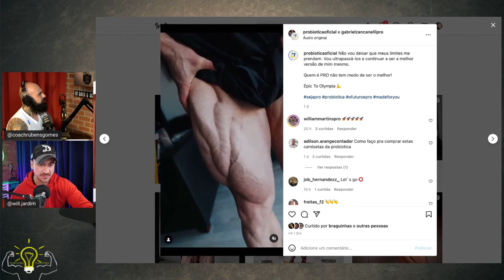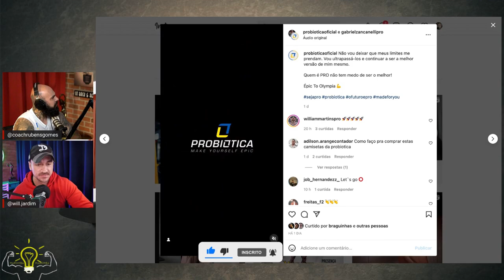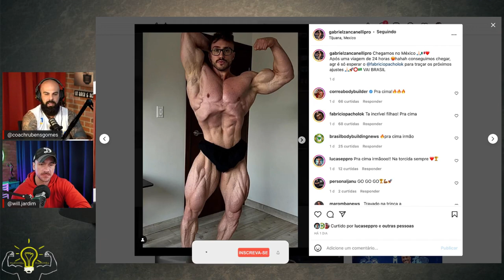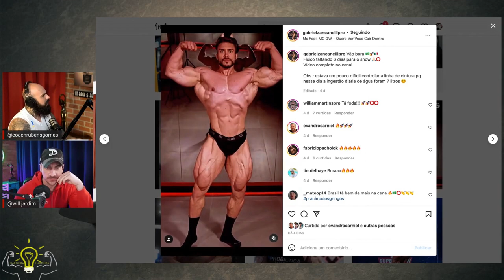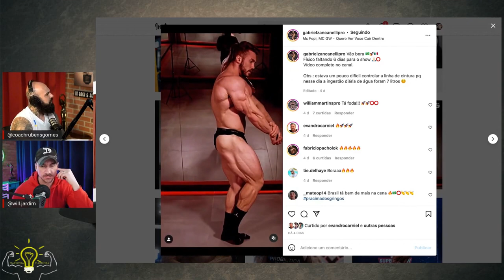GABRIEL ZANCANELLI PASSA MAL - entenda o motivo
Zancanelli passa mal e o Coach Rubens fala sobre .